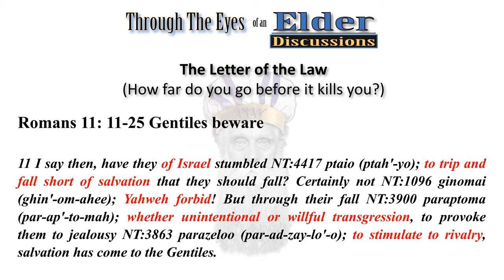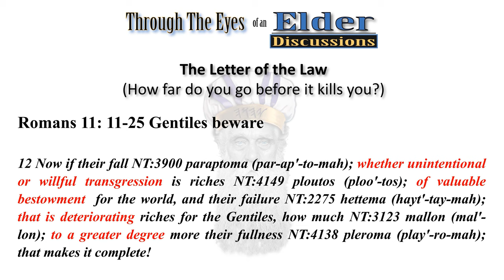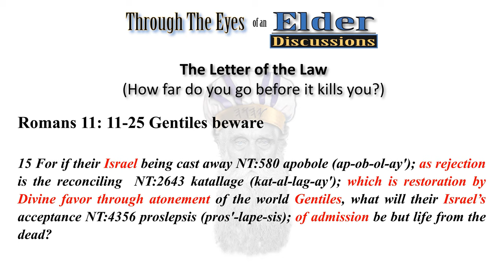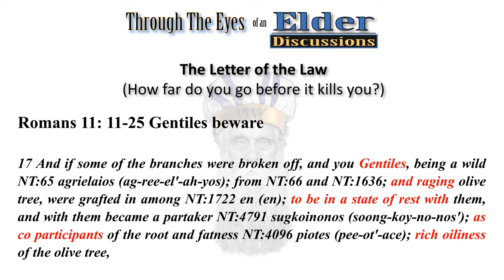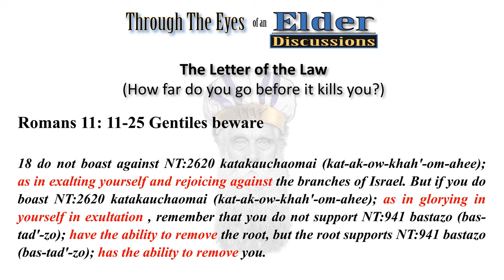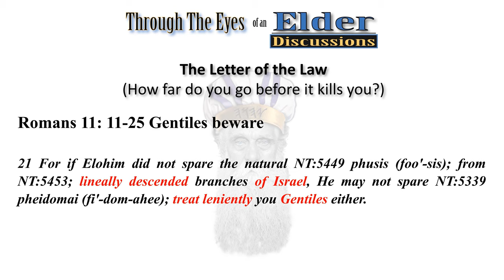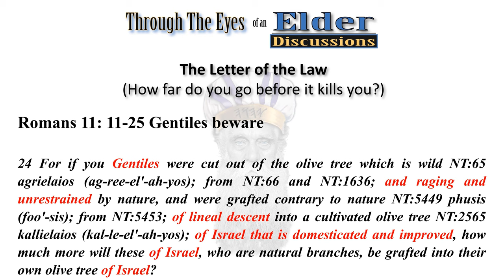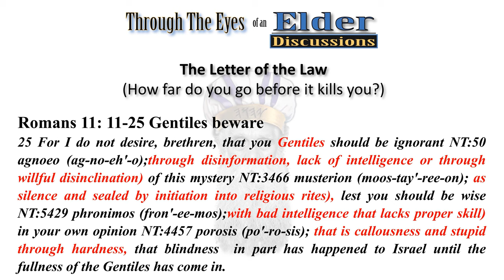Gentiles and Christians Beware! Romans 11: 11-25 Part 6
An excerpt taken from Gentiles and Christians Beware! Through the Eyes of an Elder Discussions is a new series produced by The Way Ministries. In these discussions we examine some of the most difficult challenges of walking in the Faith of Yahshua. Many times we are faced with hard decisions on how to handle everyday life's challenges.

From Episode 002 "To Letter of the Law (How far do you go before it kills you?)", Anthony Hill of Beit Teshuva Ministry and John Carney Roth of The Way Ministries discuss many different entrapment's of observing not only Torah law but man's law as well. These laws can cut you in both directions if you do not discern the how to interpret and observe them.